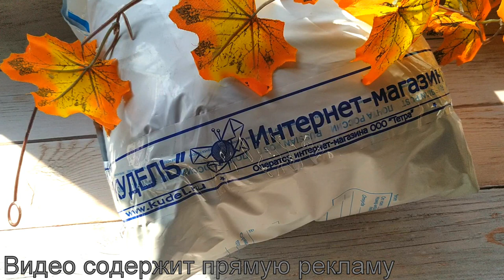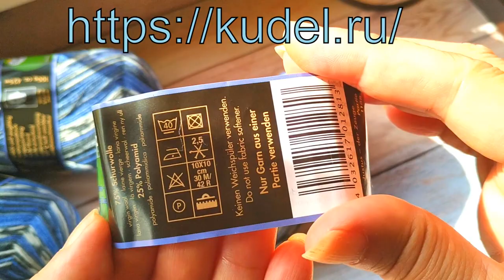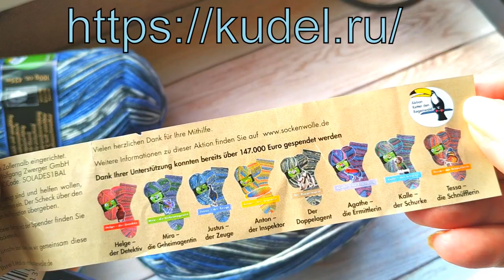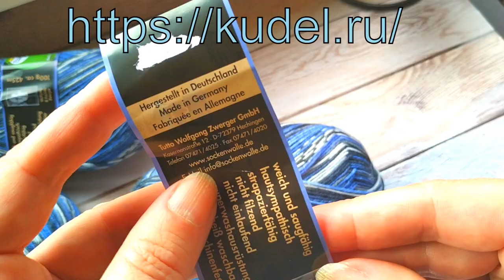Вязание Обзор пряжи Opal из магазина Кудель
Вязание с Еленой Ситниковой Благодарю за просмотр рекламы на моем канале!